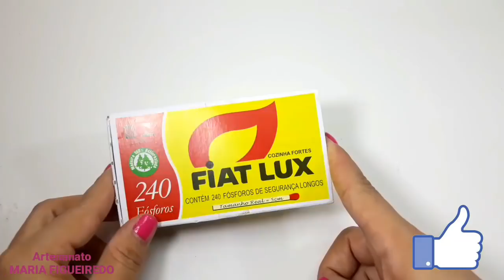O que fazer com Caixa de Fósforo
Mini Sofá - Porta jóias de Caixa de Fósforo
Recicle caixa de fósforo

CAIXA POSTAL:
Caixa Postal: 2078
Agência Porto
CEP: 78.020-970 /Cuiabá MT